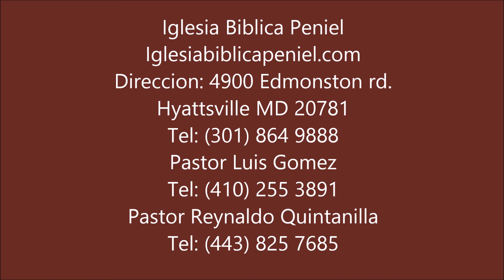IBP _ MG & A presenta: -Las dos caras del amor- Dr Luis Gomez 02- 9-14